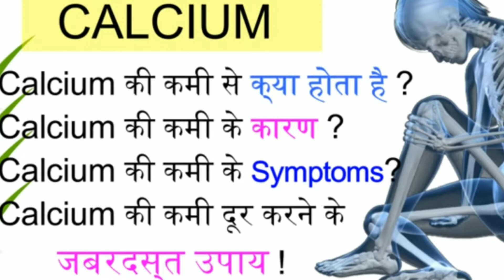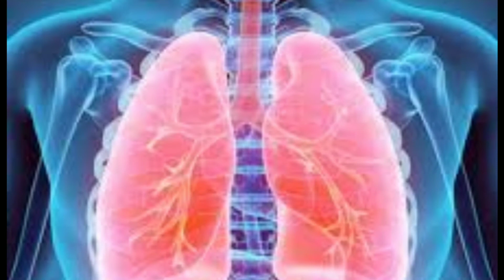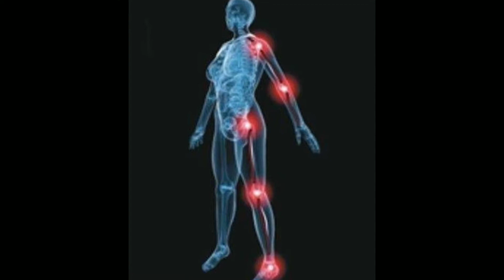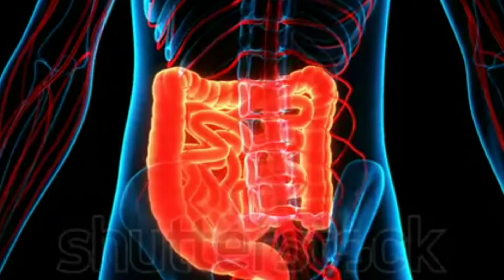ये 3अनाज खाए 100साल तक कैल्शियम की कमी नहीं होगी/हाथ-पैर/जोड़ो का दर्द/कमरदर्द/खूनकीकमी/कमजोरीhealth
Calcium ki kami ka ilaj, calcium ki kami ke karan, calcium ki kami ko pura karne bale
कैajल्शियम की कमी सर क्या होता hai, कैल्शियम की कमी का इलाज, कैल्शियम की कमी को दूर करने के upay,
Skin and hair care with natural